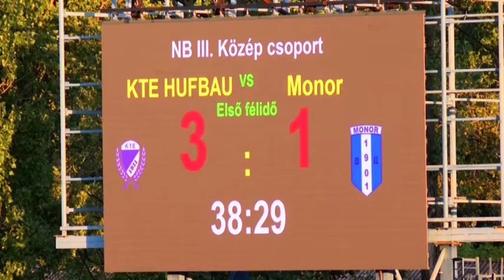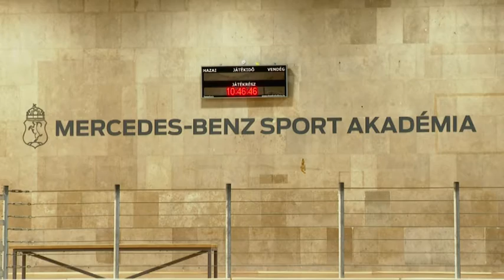SPORTMAGAZIN (2020. szeptember 14.)